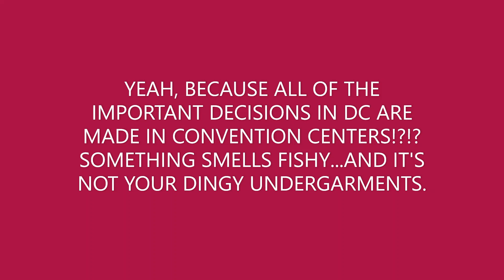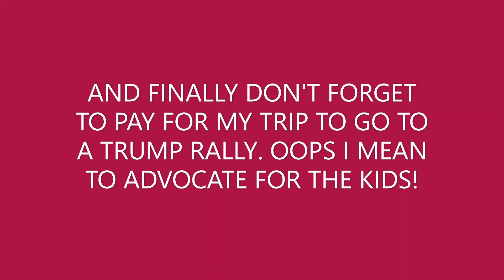Is BHB Going To DC For The Kids Or Trump?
Is Bullhorn Betty going to DC for the kids or Trump rally?
MUSIC IN THIS VIDEO IS FROM YOUTUBE FREE LIBRARY.

This channel NEVER goes real life. Never Dox anyone! Most videos on this channel are only for fun & entertainment.

TIPS WELCOME BUT NOT EXPECTED! THANKS